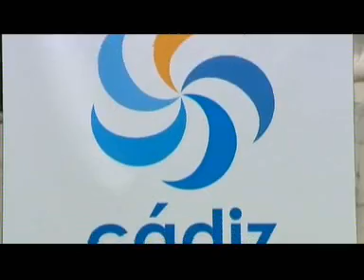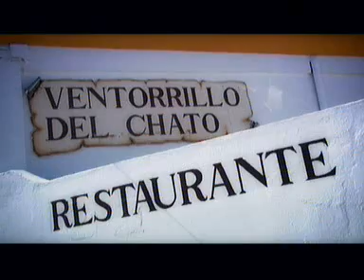EL FAROL 26-08-11